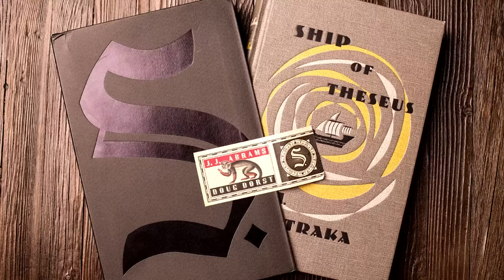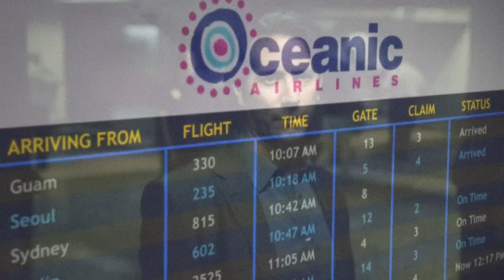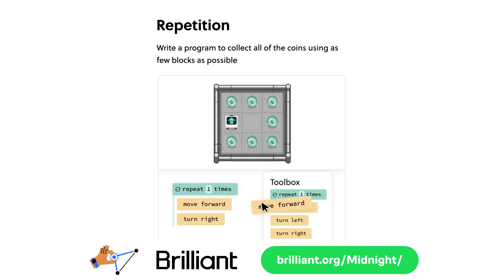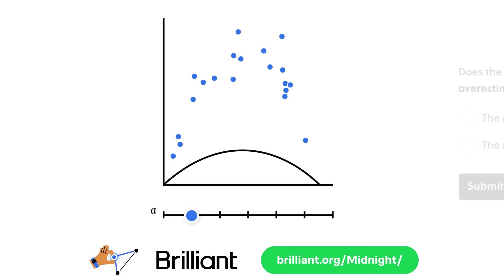The Disappointing Career of JJ Abrams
JJ Abrams has made Star Trek movies and Star Wars movies, and yet I find his early TV work like Alias and Felicity to still be his most interesting stuff. In this video, I talk about what I wish he'd get back to.
Read my comic BINARY SEA on Amazon Kindle